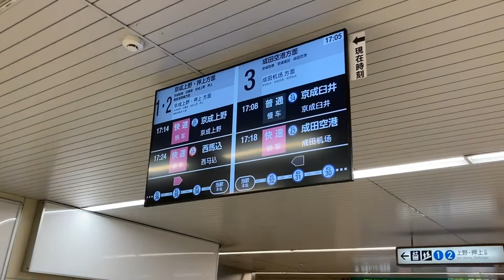京成 ユーカリが丘駅 改札口 LCD発車標(発車案内ディスプレイ)